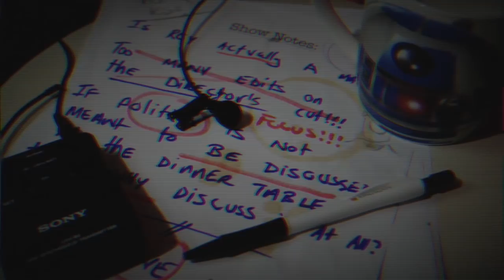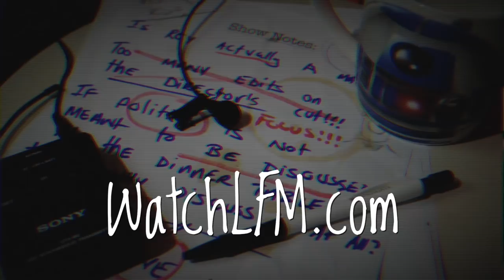How do we protect our kids from becoming snowflakes?